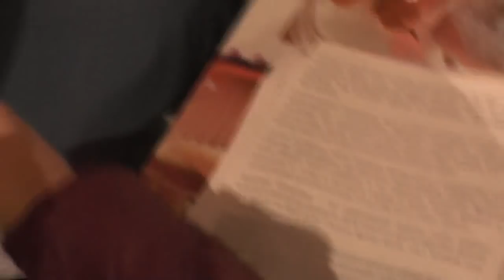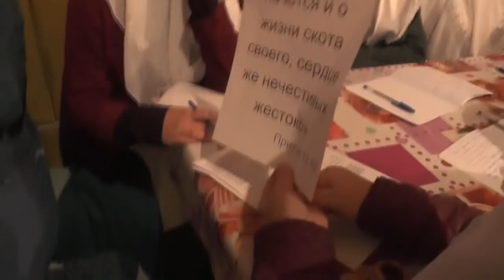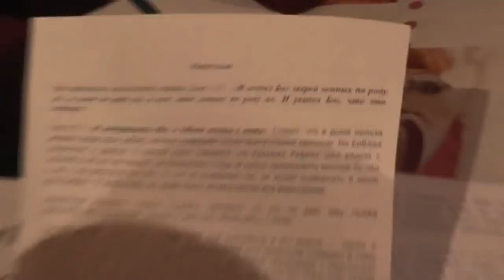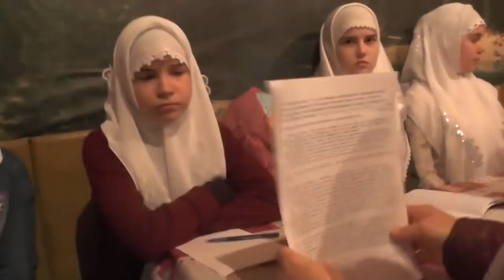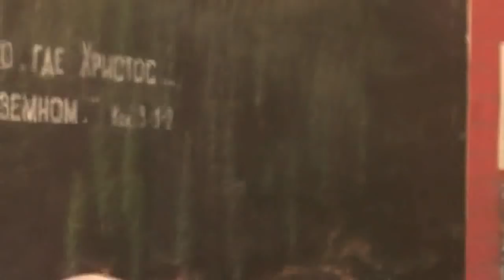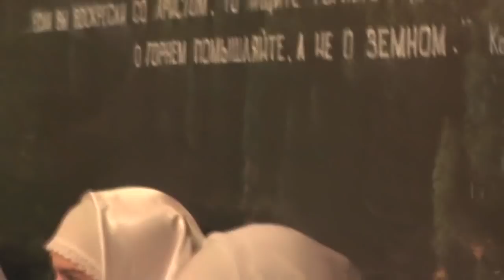Занятие с детьми. Бережное отношение к животным. 26.05.2019